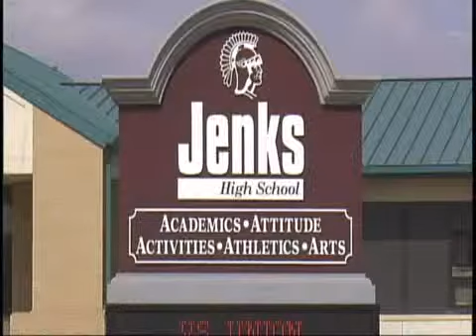Special Education Funding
HB 33-93 forces schools to pay for special needs students to attend private schools